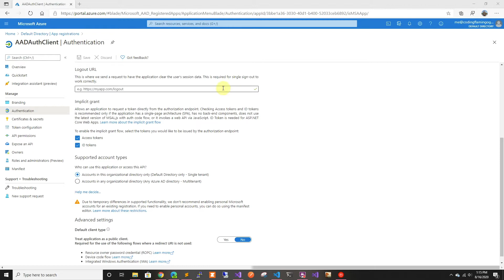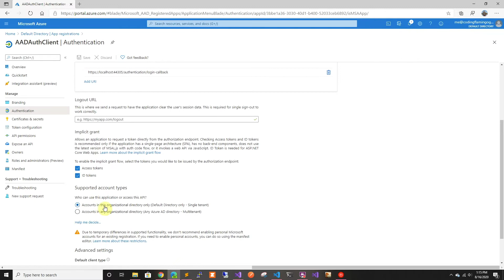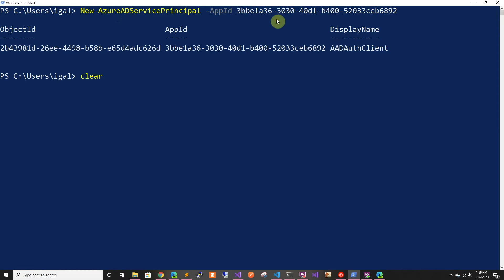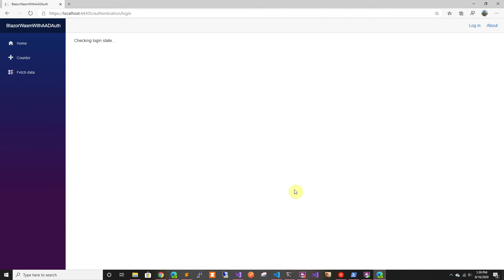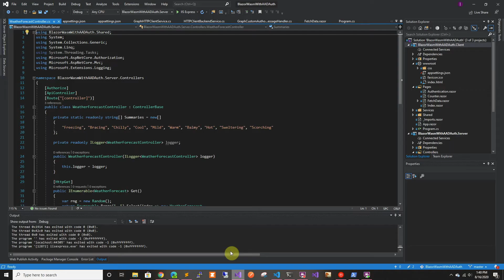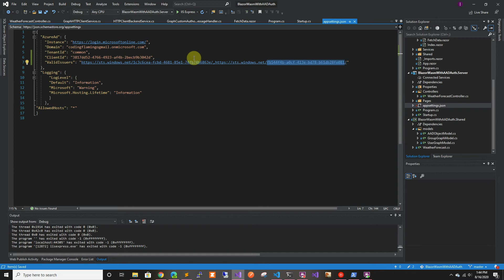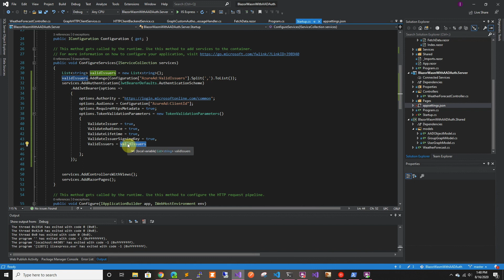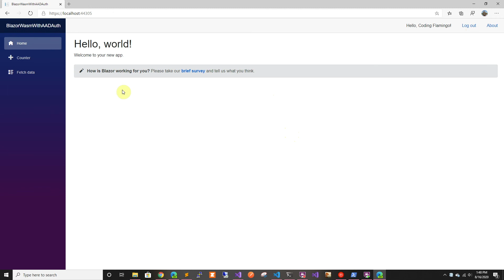How to add AAD Multitenant support to Blazor WASM Site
In this video we make our blazor web assembly application support multiple azure tenants for authentication.

Command to register app in new tenant: New-AzureADServicePrincipal -AppId YOURAPPID

Coding books I recommend:
Clean Code
The Art of Unit Testing
Refactoring: Improving the Design of Existing Code

My Setup:
Keyboard Corsair K70 RGB
GPU Nvidia GTX 1080
CPU AMD Ryzen 5 3600
Motherboard Asus ROG